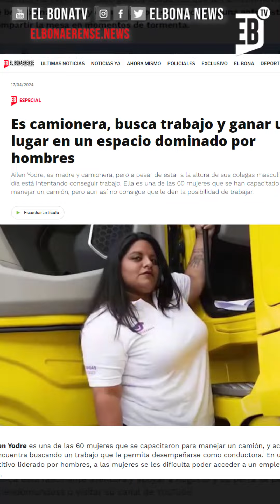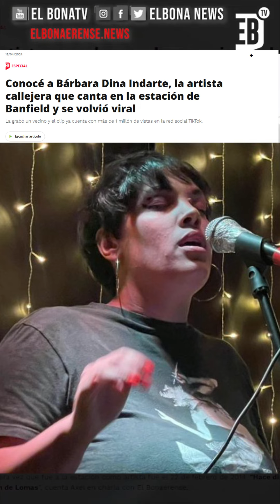RESUMEN SEMANAL DE EL BONAERENSE| EL BONA TV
Enteraté de todo lo que pasó está semana en El Bonaerense. Animaté a conocer a los vecinosd el conurbano a traves de sus historias.